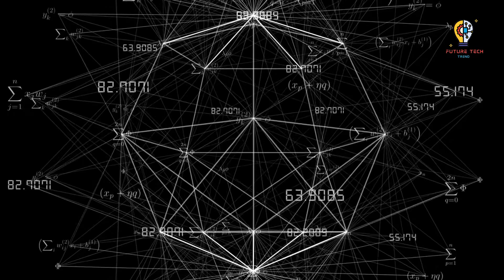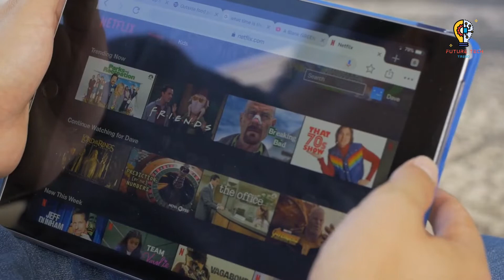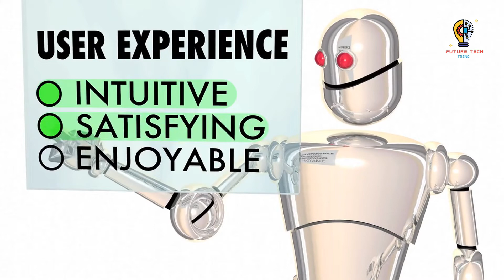10 Ai Technologies That Are Revolutionizing Our World - The Future of Ai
10 AI Technologies That Are Revolutionizing Our World - The Future of AI

Artificial intelligence (AI) is rapidly changing the world, and these 10 technologies are leading the way. From self-driving cars to medical diagnostics, AI is transforming industries and improving our lives.

In this video, we'll take a look at the top 10 AI technologies that are revolutionizing our world. We'll discuss how these technologies are being used to solve some of the world's biggest problems, and we'll explore the potential benefits and risks of AI.

Let us know what you think about the list in the comments section below.